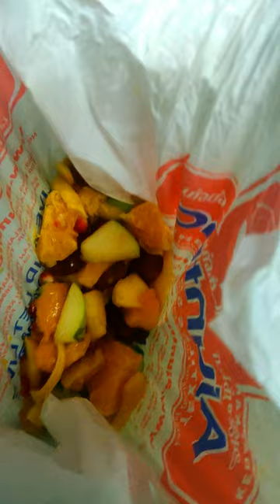கந்த சஷ்டி சூரசம்ஹாரம் - வைரவேல் பத்து மலை முருகன் | Malaysia vlog | Raj & Nivi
One of the most visited Hindu temples outside India, the Batu Caves are extremely popular with local pilgrims as well as international tourists. Located on a limestone hill near Kuala Lumpur in Malaysia (Selangor), the Batu Caves consist of a huge idol and a series of caves dedicated to the deity "Swami Murugan". Climb up the 272 colorful  steps and check out the limestone, which is said to be about 400 million years old! The temple is said to be built in 1891 by "K. Thambusamy Pillai". There are two temples inside the caves one is for "Murugar" and another is for "MURUGAR VALLI DHEIVANAI".
Home to the tallest Murugan statue in the world, Batu Caves is one of Malaysia's top tourists hotspots as well as a sacred landmark for Hindu devotees in the country and worldwide.